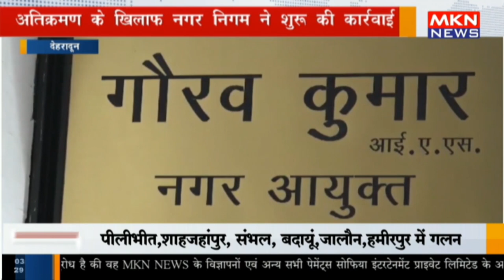देहरादून - अतिक्रमण के खिलाफ नगर निगम ने शुरू की कार्रवाई